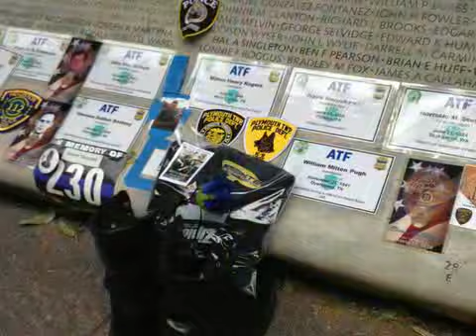police unity tour 2013-video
2013 Police Unity Tour - Chapter IX
Philadelphia PA to Washington DC 250+ miles in 4 Days
"We Ride For Those Who Died"Raising awareness of Officers killed in the line of duty and Raising funds for the National Law Enforcement Officers Memorial & Museum in DC